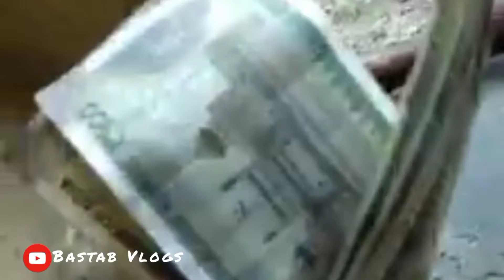kerosene_oil 🛢️ vs aak_🔥/Bastab_Vlogs🗣️🔥😍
♻️harum harum brother sister lock 🔒

☣️ How are you all guys ❤️

🔰 facebook name is Bastab Vlogs please friends request now

aak#🔥vs

comment now your good favourite comments

video editing apps

thumbnail apps